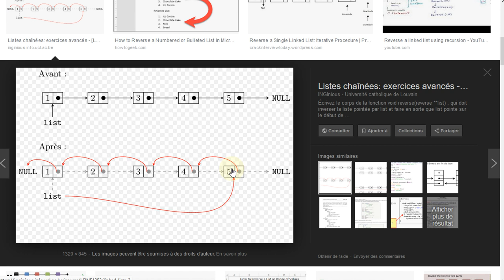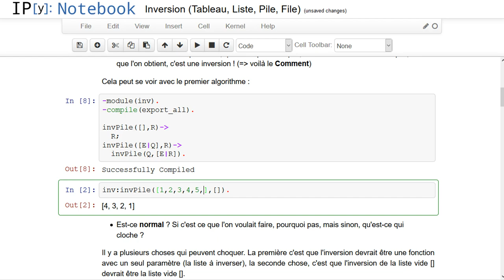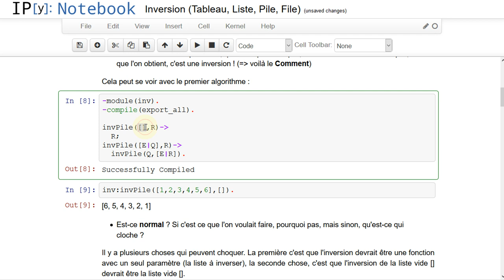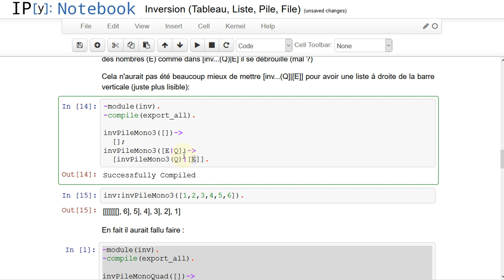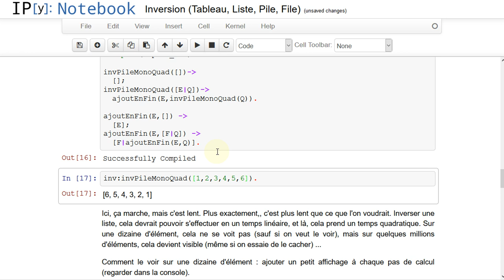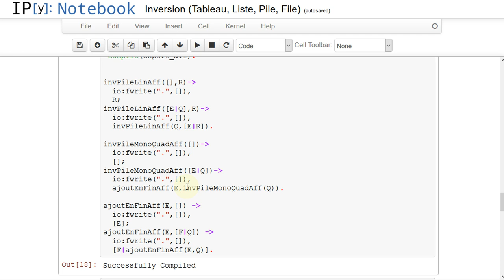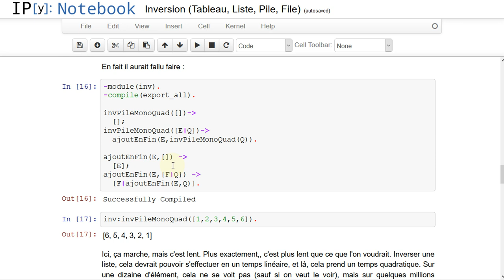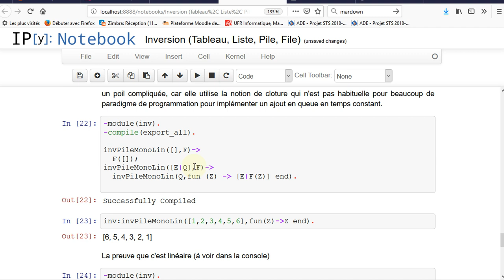Inversion en Erlang (liste, pile, tableau, file)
Pour retourner une liste en Erlang ...

Version initiale avec pile : efficace mais pas très jolie
Divers versions fausses
Version intermédiaire avec liste et ajout en queue (linéaire) : pas très efficace mais plus jolie
Version finale : efficace et jolie, mais pas immédiate ...